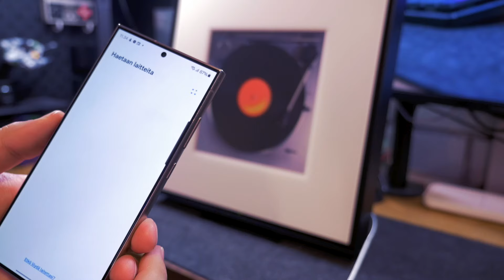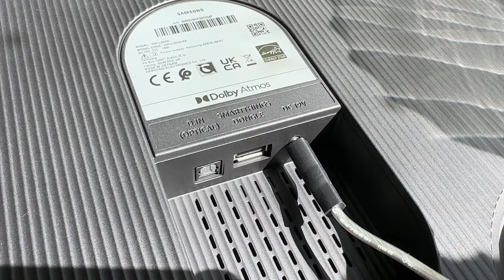TAULU, KAIUTIN VAI MOLEMMAT? - Samsung Music Frame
Kaupallinen yhteistyö - Elisa
Samsung Music Frame yhdistää taulun ja langattoman kaiuttimen yhteen pakettiin. Samalla se kätkee äänentoistoratkaisuja kivasti kodin sisustukseen. Tällä videolla otetaan tarkasteluun tämä ja hieman pureudutaan mistä oikein on kysymys.

Tämän linkin takaa löydät Samsung Music Framen tarjoushintaan.